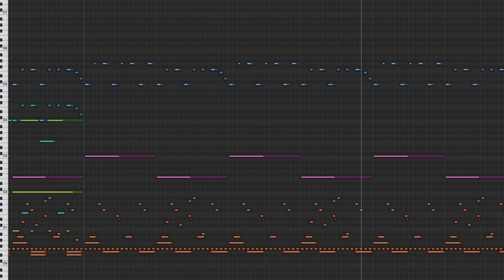Nihilore - The Art of Being Lonely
This track is from my album Self Loathing, Freely available